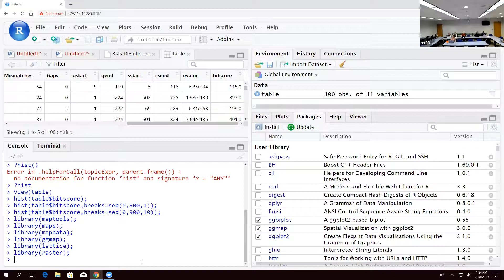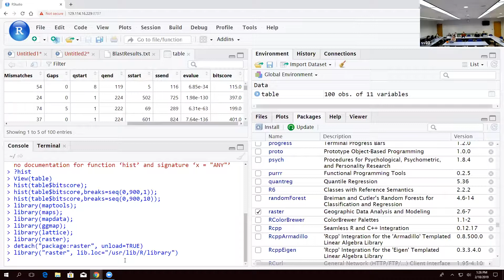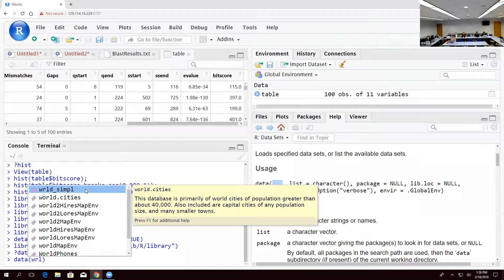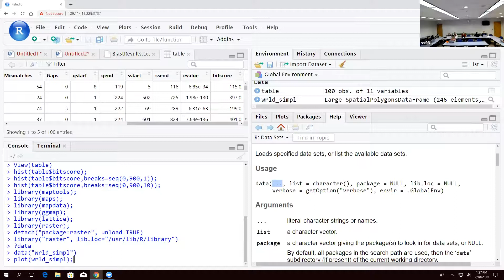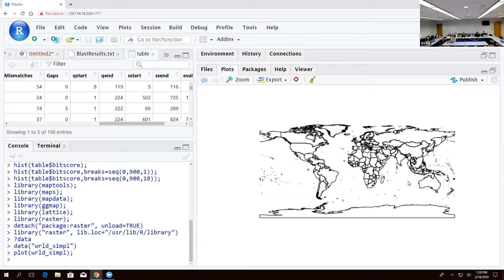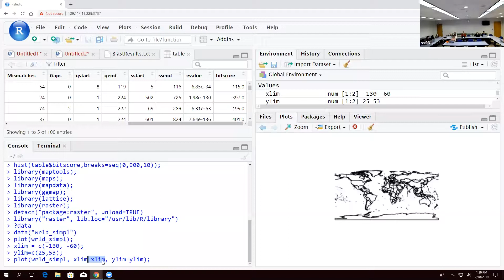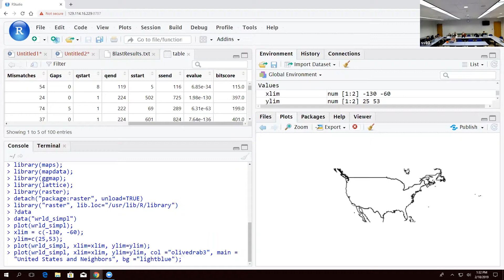3.2-3: World Map : Intro to R for Biologists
Filmed during an in-person session of the Supercomputing for Everyone Series: Intro to R for Biologists workshop at Indiana University, 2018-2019.

The complete workshop is free and open to the public compliments of the National Center for Genome Analysis Support (NCGAS).  NCGAS is a management group of University Information Technology Services (UITS) and a center in the Pervasive Technology Institute at Indiana University.

To register for a Supercomputing for Everyone Series workshop at IU, and search for "supercomputing".